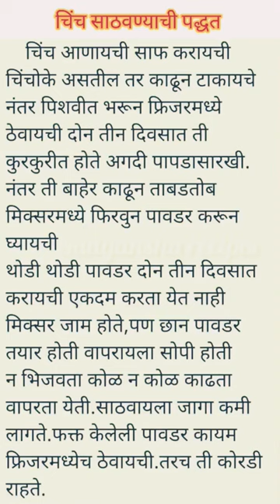चिंच साठवण्याची पद्धत